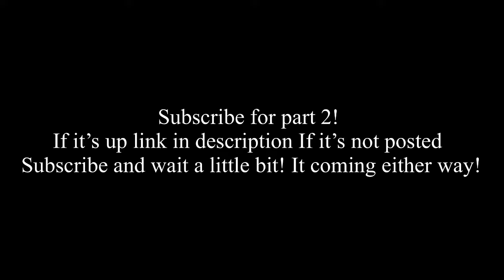🌹 Mafias maid 🌹|| pt 1 || glmm || gay/bl || enjoy!